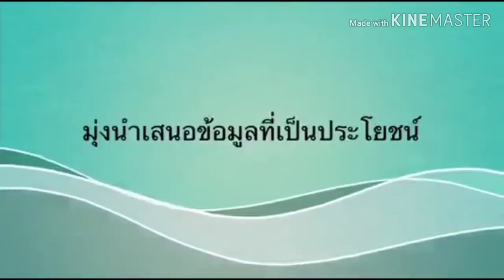เด็ดมาก!📌📌📌❤️❤️อดีตรมต.คลัง|ลั่นมีบัตรประชาชนควรได้รับเงินเยียวยาเท่ากันทุกคนไม่ยุ่งยาก ไม่ล่าช้า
แม่ไก่ขอบพระคุณทุกท่านที่กดการติดตาม และเป็นกำลังใจให้ด้วยดีเสมอมาและคอมเม้นท์ที่เป็นประโยชน์ขอบคุณค่ะ
 Thank you. Tussen Takk. Takk.

ติดตามข่าวสารที่เป็นประโยชน์กับชาวบ้านโครงการต่างๆที่ช่วยเหลือเกษตรกร ข่าวเกษตร  ชาวนา ชาวไร่ ชาวสวน (ข้าว ยางพารา ข้าวโพด มันสำปะหลัง ปาล์มน้ำมัน) เกษตรกรผู้ปลูกพืช เลี้ยงสัตว์ กรมปศุสัตว์กรมประมง สิทธิประโยชน์ พ่อแม่ พี่น้องเกษตรกร ลูกจ้าง แรงงานอิสระประชาชน ความคืบหน้า ความก้าวหน้า ข่าวสารทันเหตุการณ์ในโลกปัจจุบันทั้งประเทศและต่างประเทศ ราคาพืช สินค้าเกษตร ราคาข้าวเช่น ข้าวหอมมะลิ ข้าวหอมปทุม ข้าวเจ้า ข้าวเหนียว เทคโนโลยี นวัตกรรม ความเป็นอยู่ การกิน การรักษา เงินเยียวยา เงินช่วยเหลือชาวนา ธนาคารเพื่อการเกษตรและสหกรณ์ ธกส. ธนาคารออมสิน ธนาคารอาคารสงเคราะห์ ธอส.การกู้ สินเชื่อ ดอกเบี้ย
ข่าวสารจากหน่วยงานราชการ เงินช่วยเหลือจากภาครัฐ โครงการ นโยบายช่วยเหลือประชาชนทั่วประเทศ